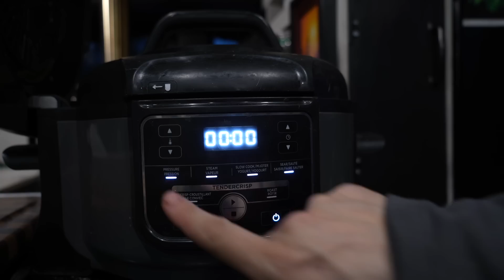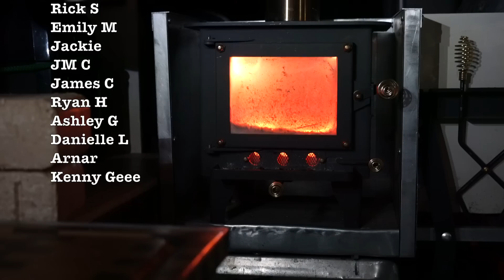Being a YouTube Van Life Content Creator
Reflecting on the last 3+ years of being a YouTube van life personality.